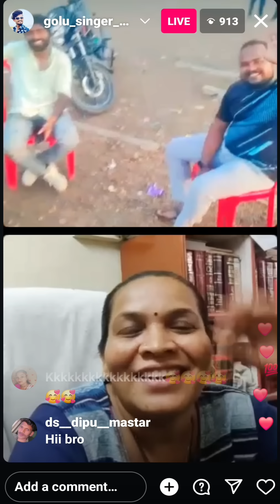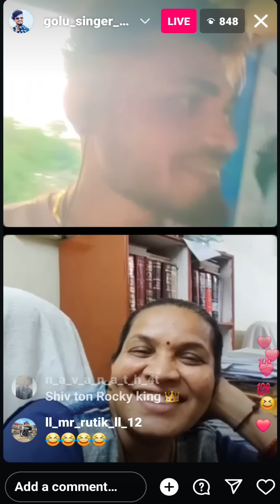Rocky Zankar Kohinoor KK के बारे में क्या कहा Sabhico सपोर्ट करो भाई. Golu Bhai क्या बोले